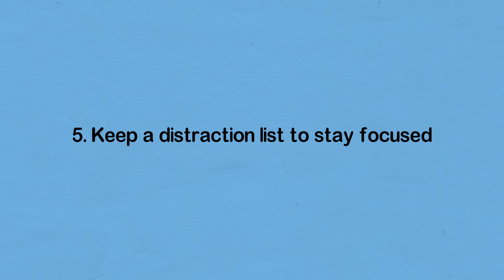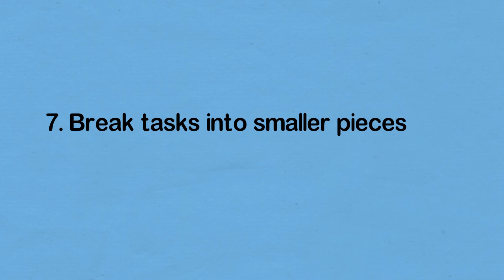TOP 10 METHODS TO BE PRODUCTIVE | BOOST YOUR PRODUCTIVITY | MOTIVATION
i HOPE YOU ALL WILL SURELY WORK ON BEING MORE PRODUCTIVE AFTER WATCHING THIS VIDEO.